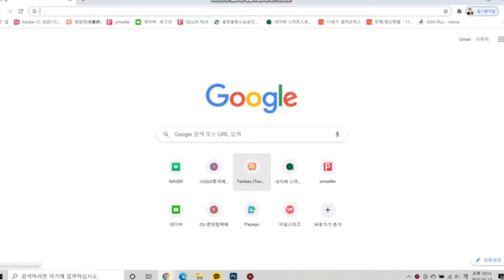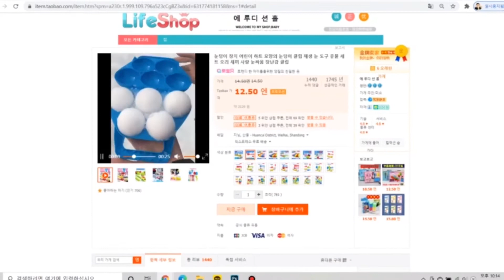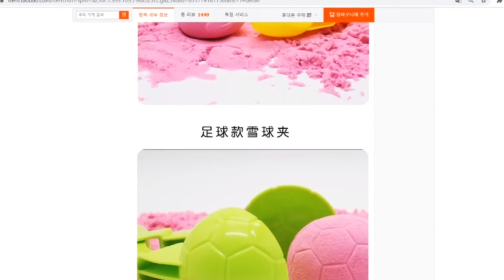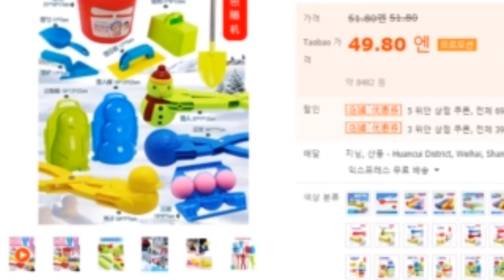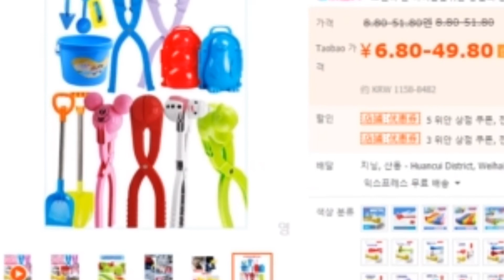방탄소년단 RM 인증한 품절된 오리눈집게 구매 방법 타오바오 bts snow duck taobao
방탄소년단 RM 인증한 품절된 오리눈집게 구매하는 방법 타오바오 bts snow duck taobao

최근 폭설이내린 가운데 방탄맴버가 sns에 인증한 오리눈집게가 매출 1890% 증가를 일으켜 화제가 됐는데요. 남녀노소 모두 가지고 싶어하지만 품절대란으로 더이상 구매가 쉽지 않게 되었다고 해요.
하지만 타오바오에 찾아보니 재고가 아주 많이 남아있어서 영상올려봅니다.
여러가지 구성에 세트가 8천원대, 단품은 2천원대에 구입이 가능하시니 구경한번 해보세요.

Amid the recent heavy snowfall, duck-eye tongs certified by BTS members on SNS have become a hot topic as they have increased sales by 1890%. Men and women of all ages want it,
It's easy to buy because of the sell-out crisis.
I heard it stopped. But when I searched for Taobao, there is a lot of stock left, so I am uploading the video. You can buy the set for 8,000 won and the unit for 2,000 won in various configurations, so take a look around.

最近，在暴雪天气中，防弹少年团在sns上认证的鸭眼钳销售额增加了1890%，成为热门话题。 男女老少都想要
因为断货大乱，再购买起来很方便
听说已经不行了。 但是到淘宝一看，库存很多，所以会上传视频。 各种构成配套价格在8千韩元左右，单品价格在2千韩元左右，请参观一下吧。

--最近大雪が降った中、防弾メンバーがsnsに認証したアヒルの目玉焼きが売上189%増加を起こして話題になりましたが…。 老若男女みんな欲しがっているけど
品切れ大乱でこれ以上購買が容易に
しなくなったそうです。 でもタオバオで探してみたら在庫がたくさん残っていたので映像をアップします。 いろんなバリエーションでセットが8千ウォン台、単品で2千ウォン台でお買い求めいただけますので、ぜひご覧ください。